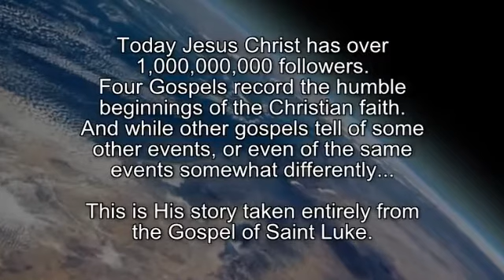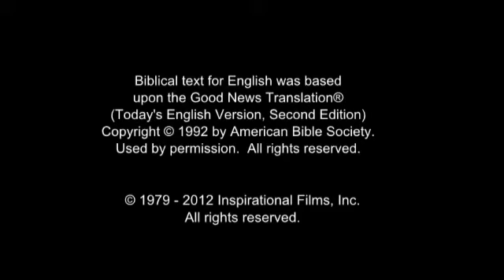The Jesus Film Thado~Kuki Version